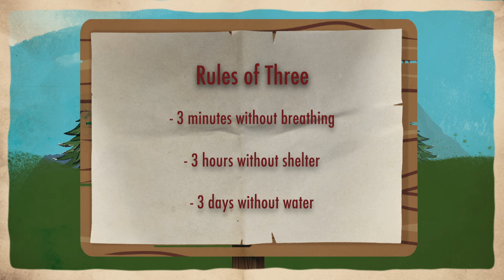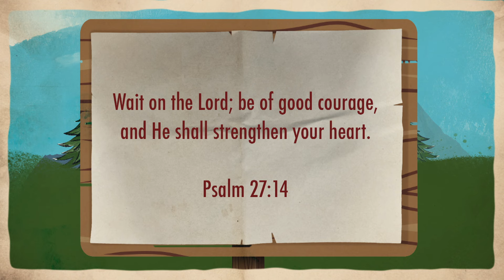9 - “Time for Aid” - 3ABN Kids Camp Ready, Set, Xplore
God created nature for us to admire and explore. Let’s get ready and prepare to explore God’s creation and enjoy it to the fullest! Hosted by Jason Bergmann

KCRX230009